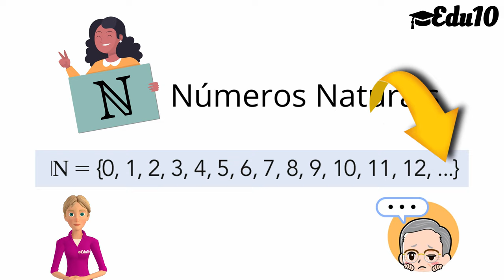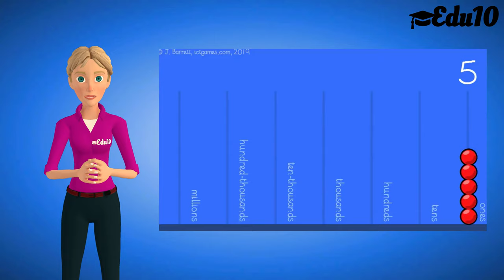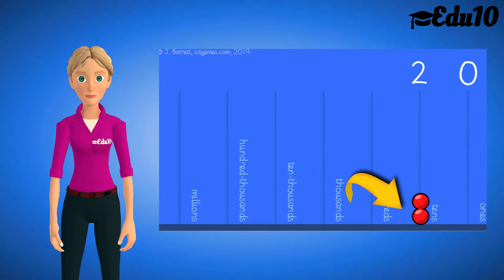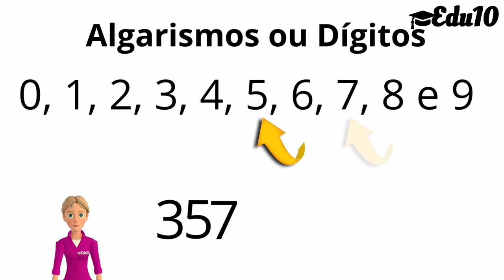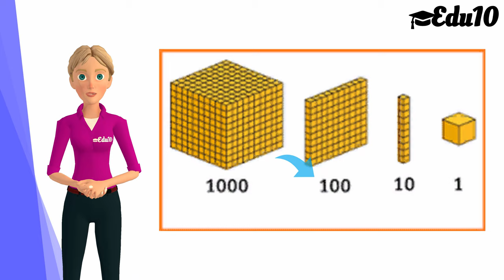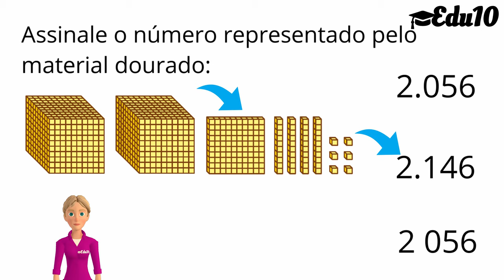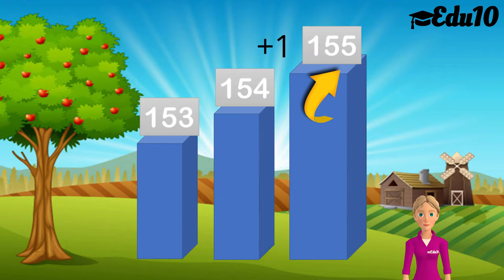Os números naturais (2K)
ENSINO FUNDAMENTAL - ANOS INICIAIS
MATEMÁTICA
4º E 5º ANO

Com esse vídeo, é possível:
• Identificar o uso dos números em diferentes situações do cotidiano.
• Retomar os números naturais e as características do sistema de numeração decimal.

Ensino Fundamental – Anos Iniciais, Componente curricular: Matemática, Números naturais, números pares e ímpares, antecessor e sucessor, atividade para 5º ano, matemática para 5º ano, BNCC EF05MA01,  BNCC EF05MA09, material dourado.
HABILIDADES:
BNCC EF05MA01
BNCC EF05MA09

REFERÊNCIAS:
Revista Nova Escola

Este vídeo foi planejado tendo como referência aos conteúdos do professor Luiz Roberto Dante
, encontrados no livro de Matemática do 5º ano da coleção Ápis, da Editora ática, publicado em 2017.